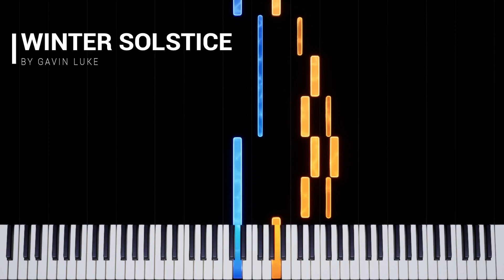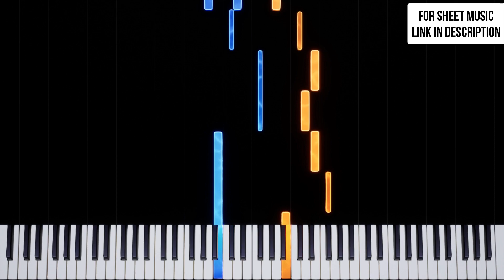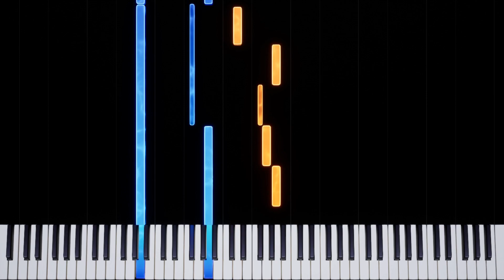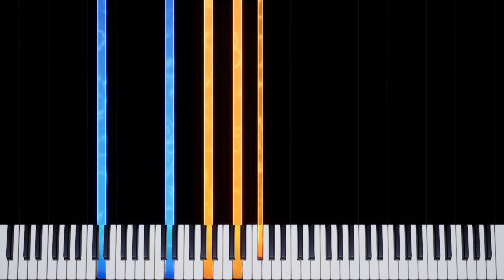Gavin Luke - Winter Solstice (Piano Tutorial)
All of Gavin Luke's sheet music is now available on his website! Each piece of piano sheet music has been manually crafted by our piano department and proofread by Gavin himself.

Get in touch via email, the website's contact form, or Discord!